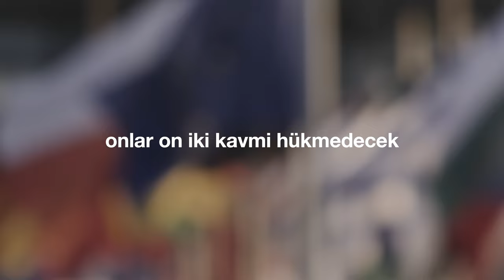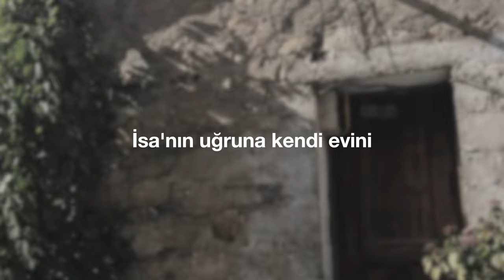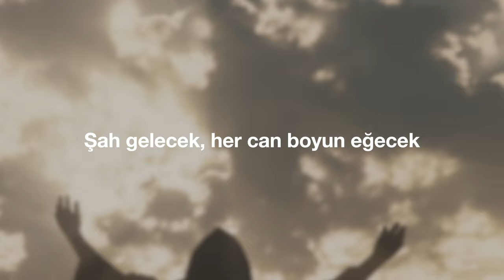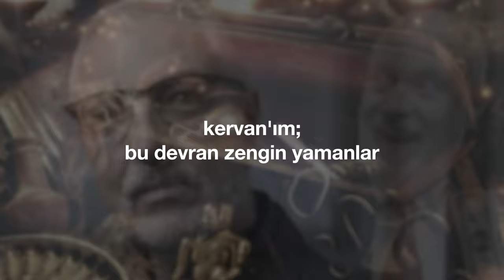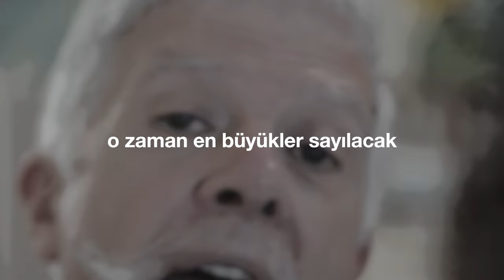"Birgün Şah Gelecek" (Cem Kervan) Söz Videosu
"Birgün Şah Gelecek"
Tekli Olarak Çıkış Tarihi: 15 Şubat, 2023
Albümün Çıkış Tarihi: 29 Mart, 2023

Sazlar: Serhat Doğan
Kaval: Veli Kenan Şimşek
Perküsyon: Haydar Demir
Erbane: Charles Vincent
Geri Vokaller: Meliha Bilgili, Gülseren Yılmaz

Sözler:

Birgün Şah Gelecek

Birgün Şah gelecek, devran dönecek
Canlar on iki tahta oturacak
Her şey ama her şey yenilenecek
Onlar on iki kavmi hükmedecek
Bağlantı: Şah gelecek her can boyun eğecek
         Yaptıkları her fedaya değecek
                Şah gelecek her can boyun eğecek
         Yaptığımız her fedaya değecek

İsa’nın uğruna kendi evini
Kardeşlerini ana babasını
Malını mülkünü feda edene
Devran dönünce yüz kat verilecek (Bağlantı)

KERVAN’ım bu devran zengin yamanlar
En önemsiz olacak o zamanlar
Bu devran en önemsiz sayılanlar
O zaman en büyükler sayılacak (Bağlantı)